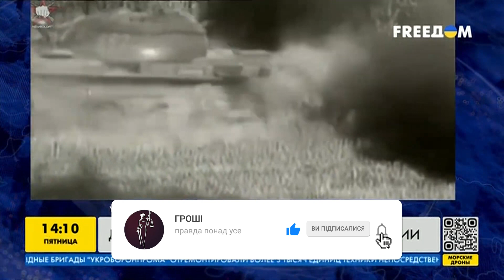Танки времен Сталина едут на фронт! Россия стягивает танки 40-х годов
Страшные потери российской армии касаются не только работоспособного населения Российской Федерации, а и техники. Все настолько плохо, что с хранения уже постепенно снимают тяжелую технику. На запад с дальнего востока едут Т-54, которые еще Сталина видели. Подробнее - в нашем сюжете.